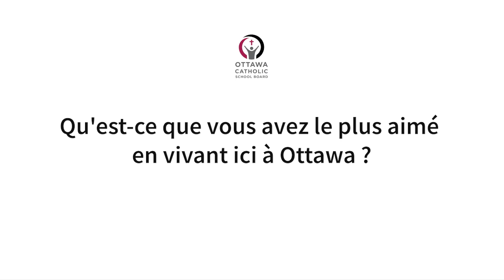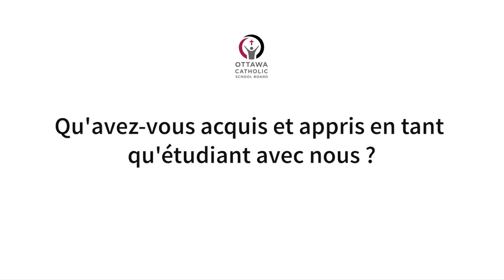Emma’s experience at the Ottawa Catholic School Board (French)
Emma, an International Student from France, shares her experience at the Ottawa Catholic School Board (French).